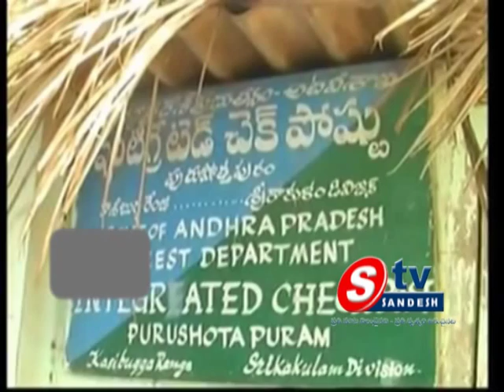29-2-13 AP View 02